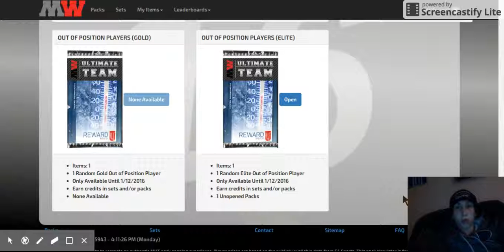Elite Ultimate Freeze